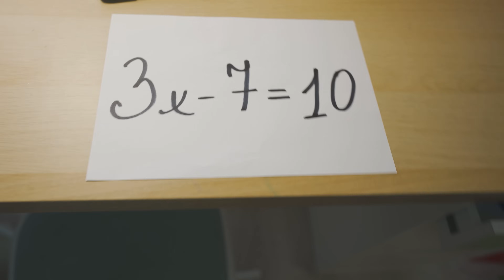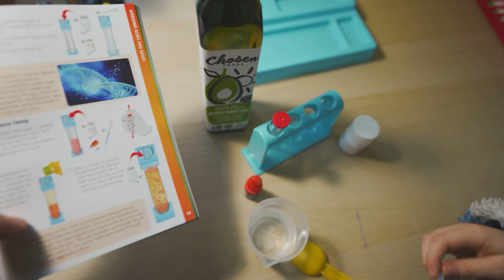La Triste Historia del Orígen de Señorita Miss Delight (Poppy Playtime 3)